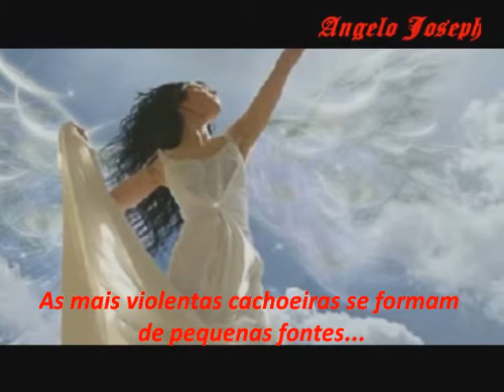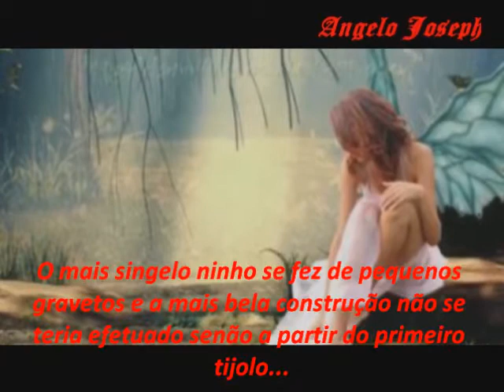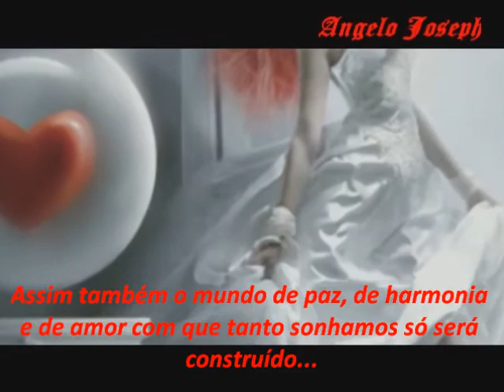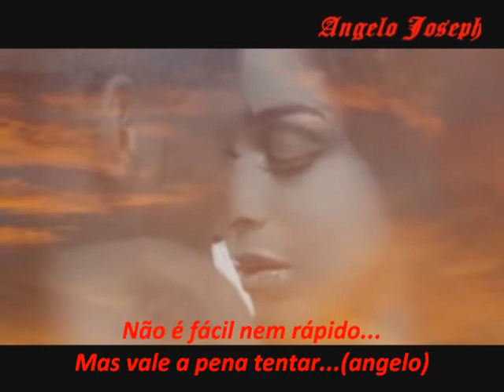Angelo Joseph...Pequenissímos gestos...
Por que tristezas?

 Por que desistir?
A vida é uma continuação!

Por que lágrimas?
A vida é um sorriso!

Por que amarguras?
A vida é uma canção!

Por que ódio?
A Vida foi feita para amar!

Por que intrigas?
A vida é Paz!

Por que blasfemar?
A vida foi feita para orar!

Por que mentir?
A vida é uma verdade!

Por que sentir-se pobre?
A vida é uma riqueza!

Por que sofrer?
A vida é superação!

Por que temer?
A vida é feita de Fé!

Por que fracassos?
A vida é uma grande vitória!

Por que ofender-se?
A vida é perdão!

Por que ser infeliz?
A vida é uma grande felicidade!

Por que problemas?
A vida é uma grande solução!

Por que trevas?
A vida já é Luz!

Esta é tua Vida...(angelo)